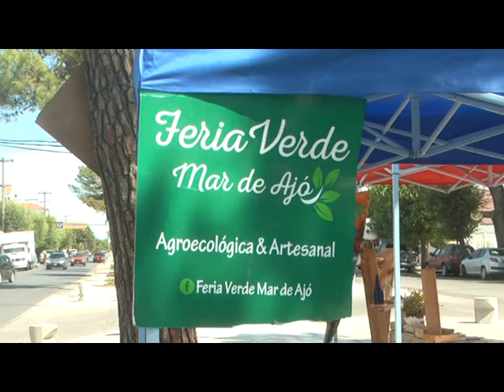FERIA VERDE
TODOS LOS SABADOS POR LA MAÑANA AL PIE DEL MONUMENTO AL LIBERTADOR EN MAR DE AJO